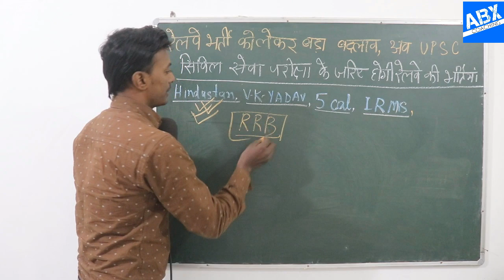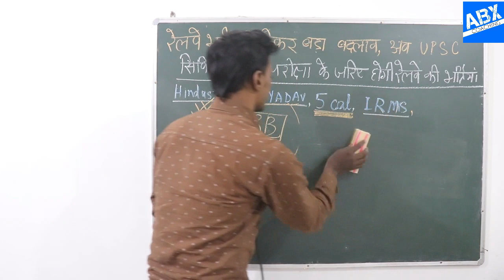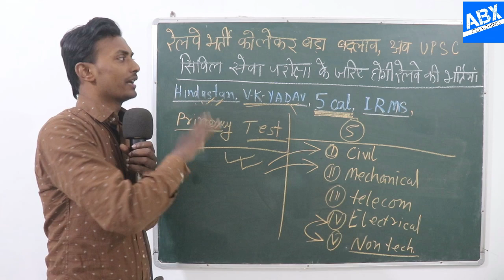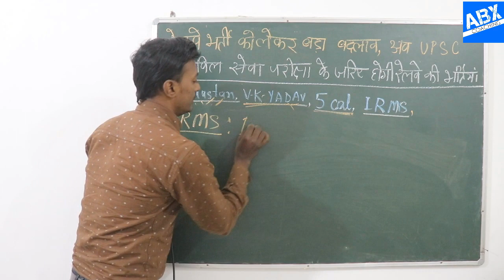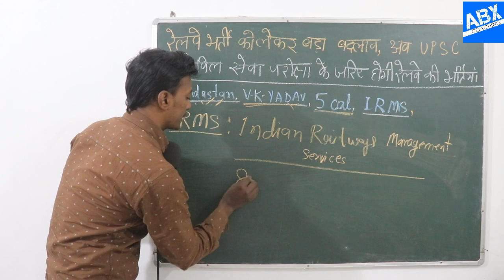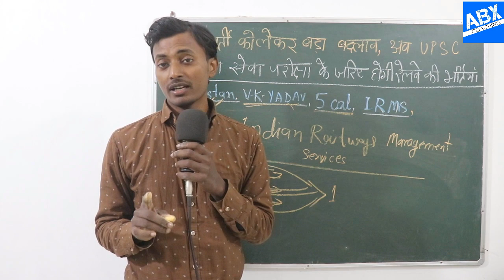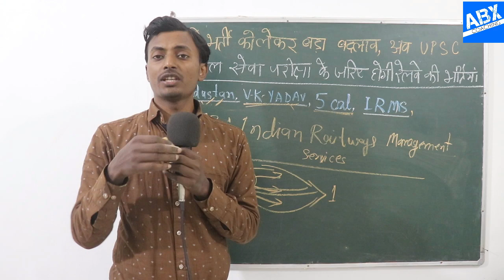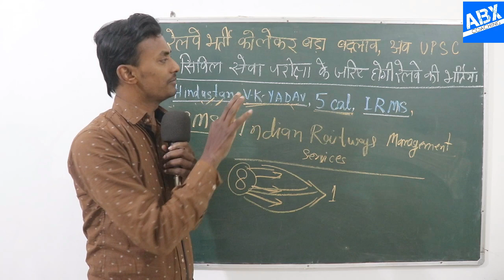रेलवे भर्ती को लेकर बड़ा बदलाव , अब UPSC सिविल सेवा परीक्षा के जरिये होगी रेलवे की भर्तियाँ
रेलवे भर्ती को लेकर बड़ा बदलाव , अब UPSC सिविल सेवा परीक्षा के जरिये होगी रेलवे की भर्तियाँ 2020

3. aap humse direct class me bhi padh sakte hai address samasti pur, bihar , aane se 1 din pahle bat jarur kar le.

2. railway result ki guareentee hum lete h. RONE LAGE ABHISHEK IS VIDEO KO RECORD KARTE SAMAY